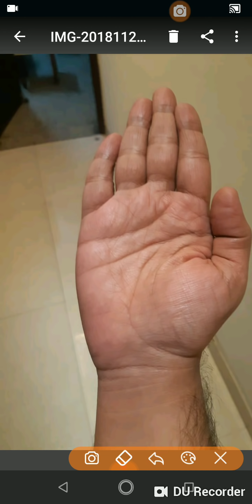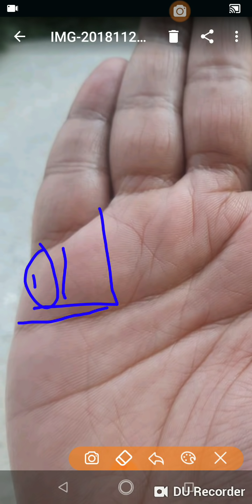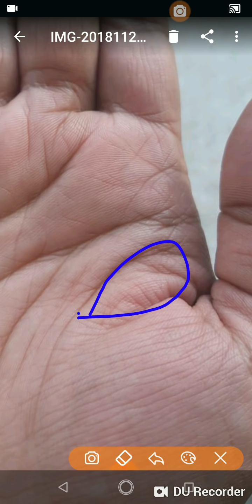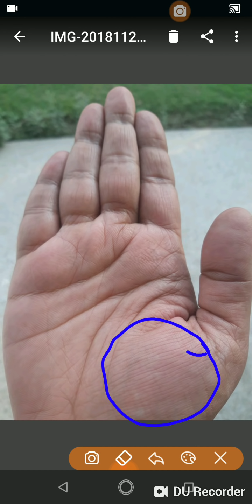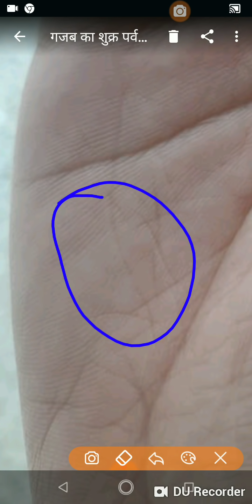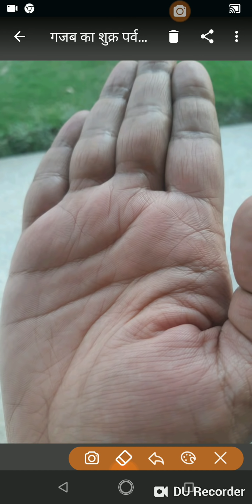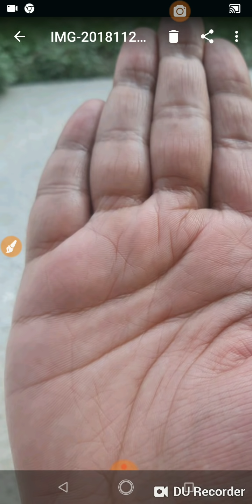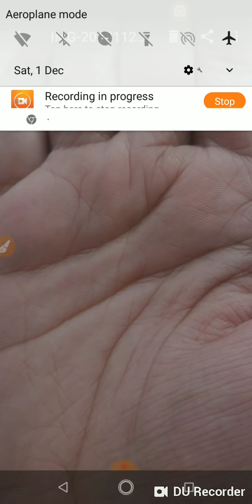गजब का शुक्र पर्वत और temple sign । hand analysis